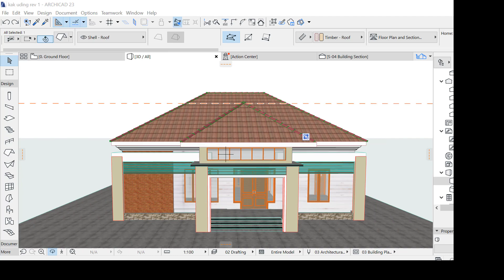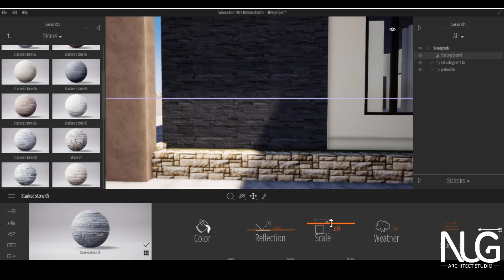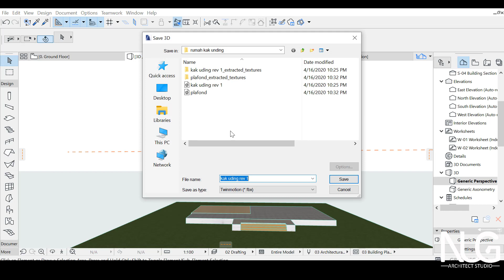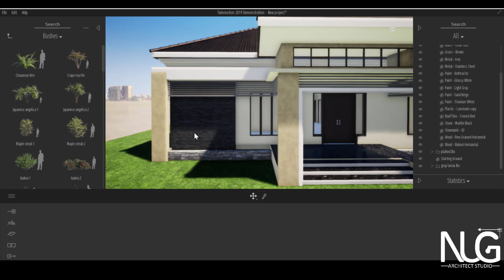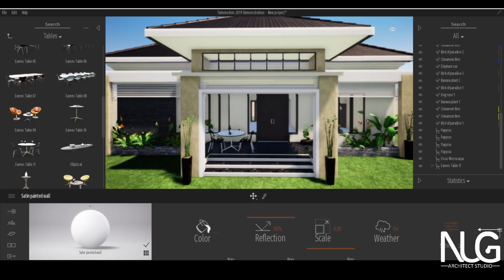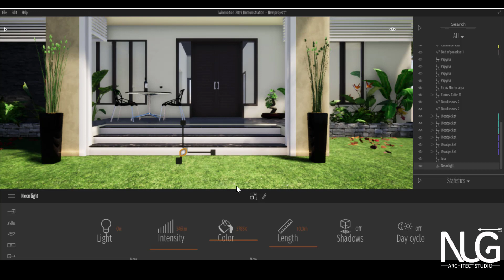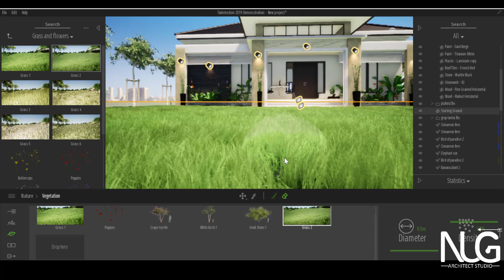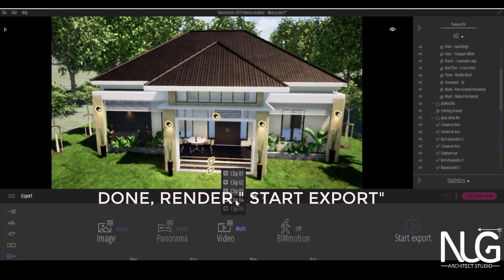Tutorial Twinmotion " TWINMOTION RENDER From Archicad File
Bismillah
First Tutorial  Archicad to Twinmotion

Channel Design Arsitekur
Arsitek       Nugstudio
Animator   Nugstudio

Aplikasi - Archicad 23
                  Twinmotion 2019
                  Artlantis 2020
                  CAMTASIA 2019